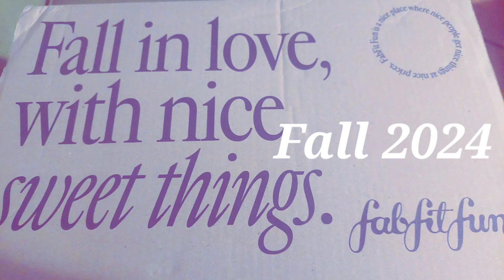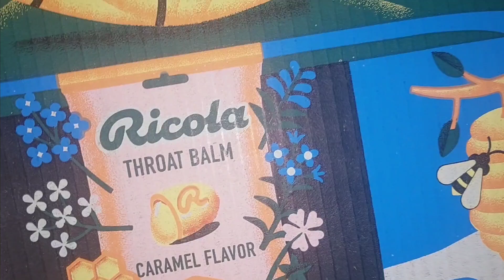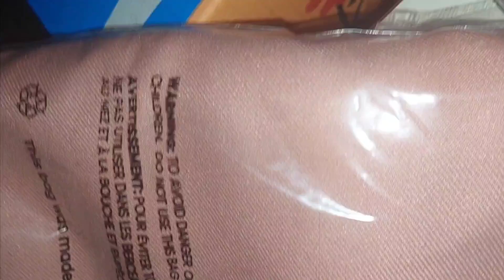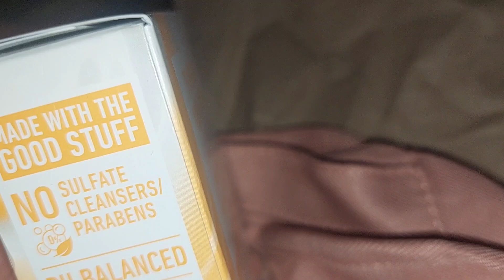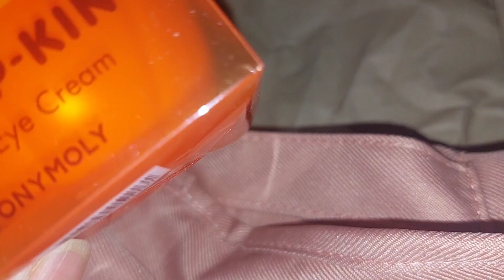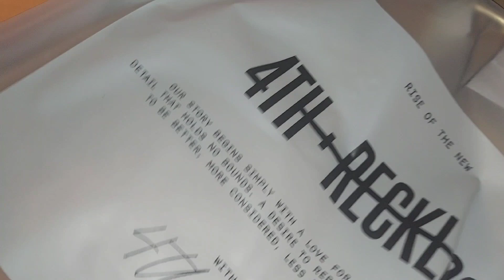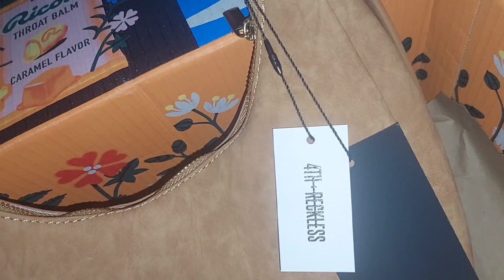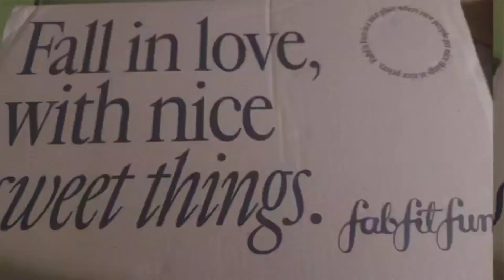FABFITFUN FALL BOX 2024